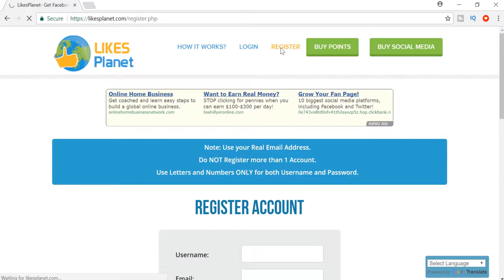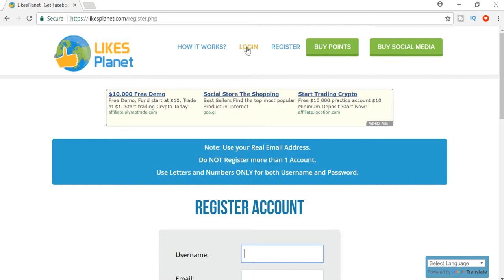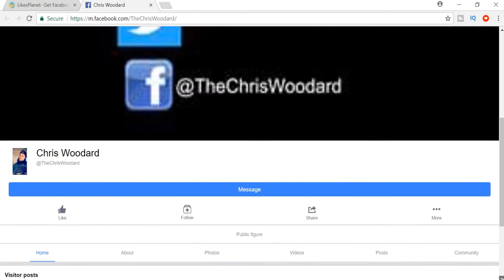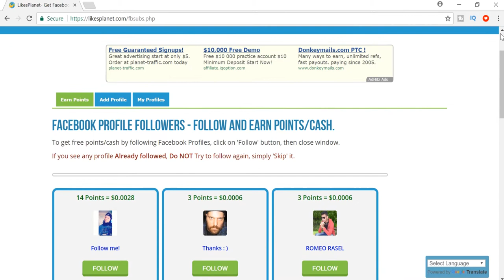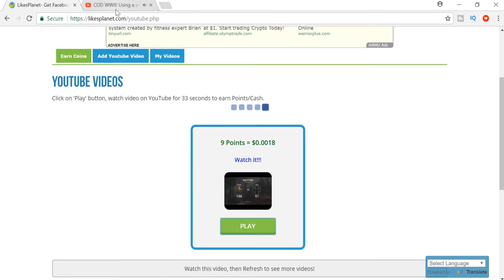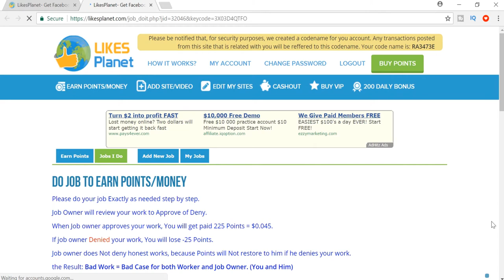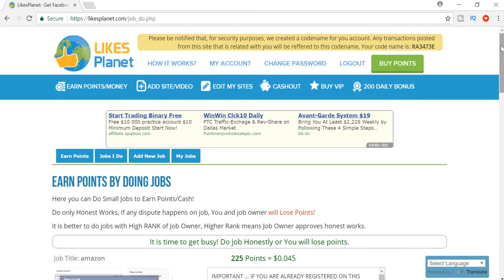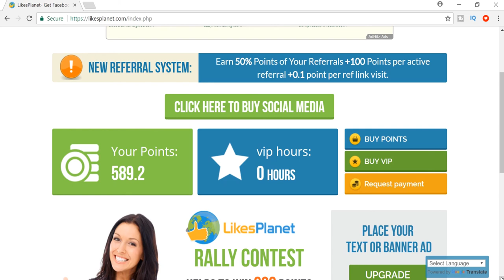how to make money from facebook likes|how to make money from social networking sites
in this video i am showing how to make money online by facebook likes, twitter share, instagram following and youtube video watching.